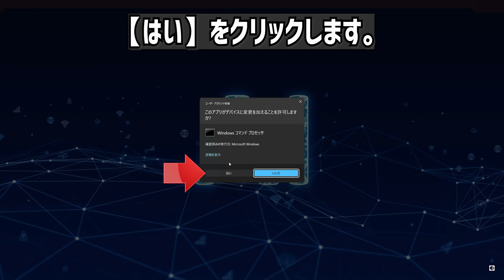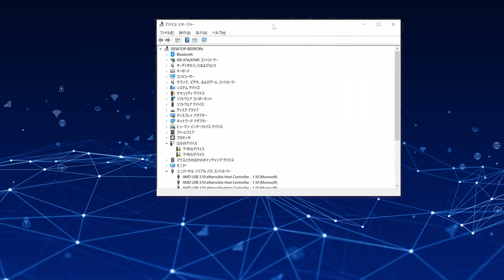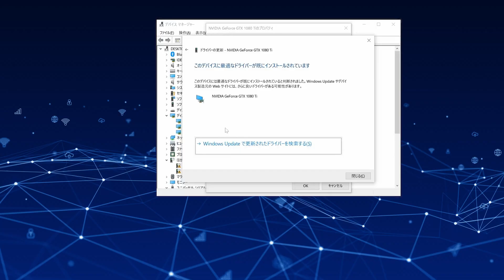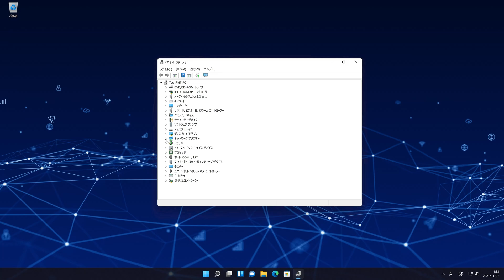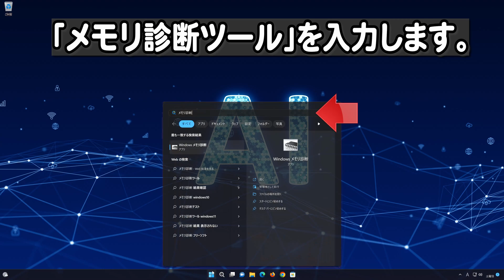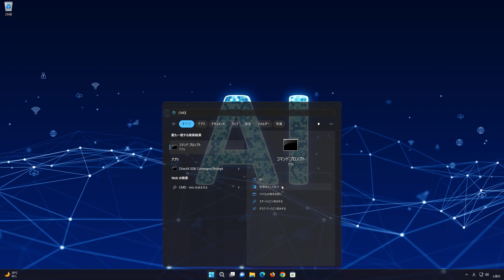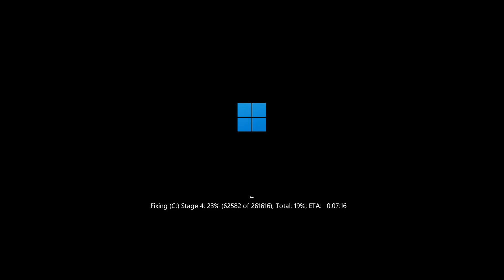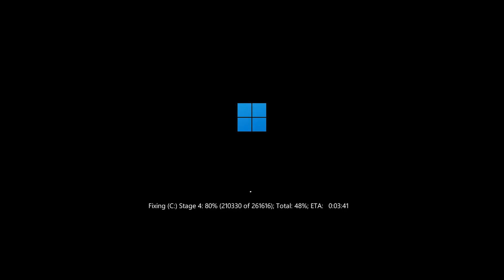「SYSTEM_SERVICE_EXCEPTION」ブルースクリーンが発生する場合の解決方法-Windows11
ビデオでは、Windows11のパソコンでブルースクリーンが発生し、「SYSTEM_SERVICE_EXCEPTION」が表示された時の原因と対処法を紹介します。

Windows11でブルースクリーンが起きた場合、停止コードにSYSTEM_SERVICE_EXCEPTIONと表示されることがあります。このビデオでは、Windows11でブルースクリーン「SYSTEM_SERVICE_EXCEPTION」が起きた場合の対処法をご紹介しています。